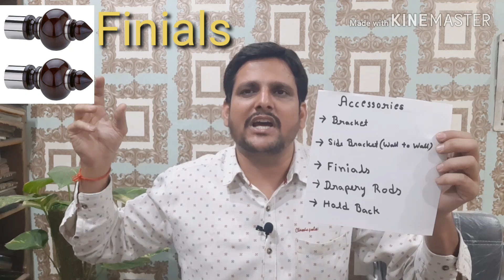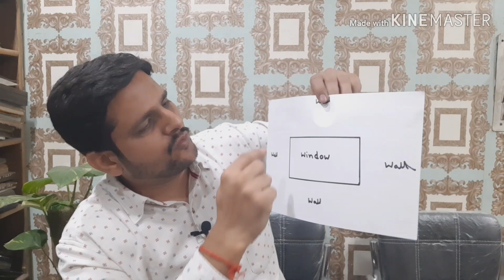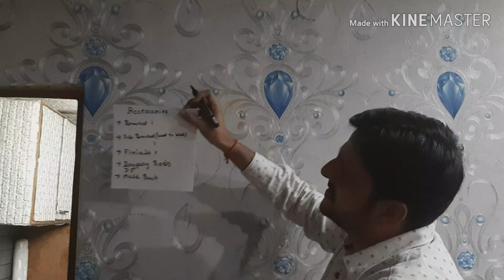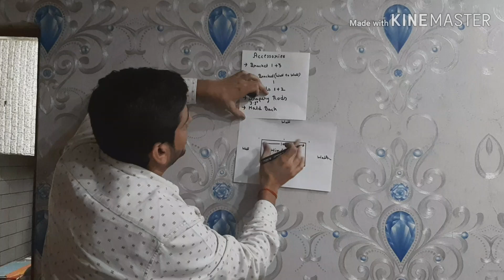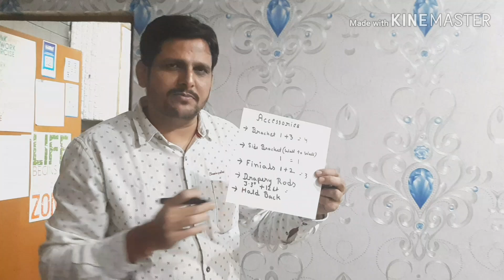curtain rod or drapery rods measurement in hindi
In this video i Ankur choudhary describe and provide information about
how to measure or calculate curtain rods area
Things in this drapery rods video is following
accessories used in curtain rods
1) bracket - used for hang curtain rods
2) side bracket-used in corner to hang drapery rods
3) finials - used to decor open side corner of curtain rods
4) hold back - use to bind curtain in side
5) curtain rods- use to hang curtain
tips to take measurement  of curtain rods
  always take 2 ft extra width of both side clear window or door and 1 ft extra width in one side clear window or door
 calculate all the accessories according to requirement and order according  to your curtain rods measurement
you can buy curtain rods online or offline
for any query you can comment on comment box
Instagram,twitter,Facebook,and other social networking side